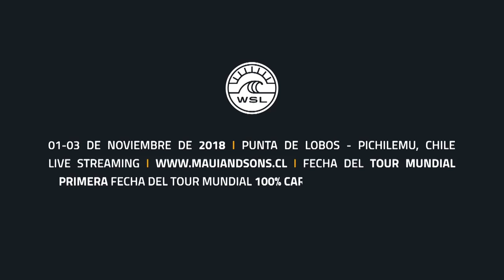Highlight Maui And Sons Pichilemu Womens Pro 2018. Día 3, Final.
Tras una disputada final, peruana Analí Gómez se corona campeona del “Maui And Sons Pichilemu Women’s Pro by Royal Guard”